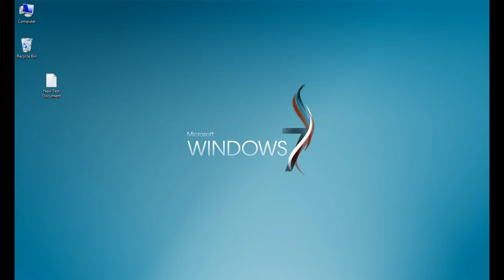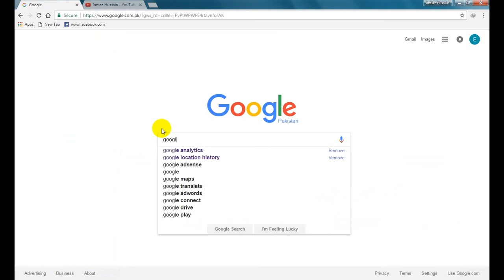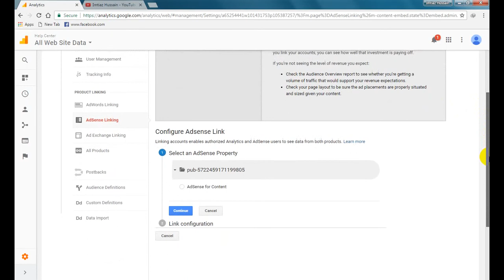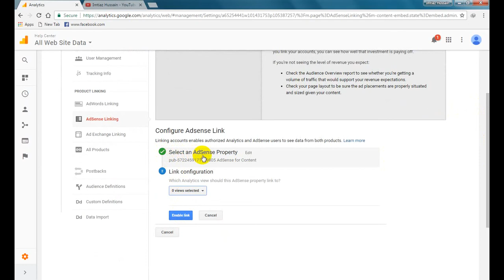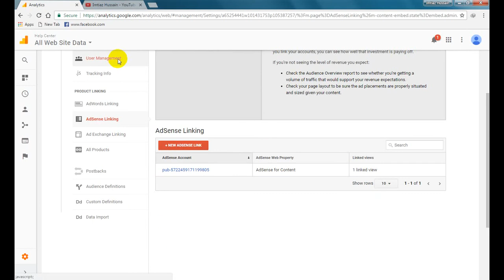how to link adsense with google analytics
To link your Analytics and AdSense accounts:

Sign in to your Google Analytics account.
Click the Admin tab at the top of the page.
In the "Account" column, select the Analytics account that contains the property you want to

link with your AdSense account.
In the "Property" column, select the Analytics property you want to link, and click AdSense

Linking.
On the "AdSense Linking" page, click + New AdSense Link.
Select the AdSense property that you want to link with your Analytics property.
Click Continue.
Select the Analytics views in which you want your AdSense data to be available.
Click Enable Link.
Click Done.
Your Analytics and AdSense accounts are now linked.